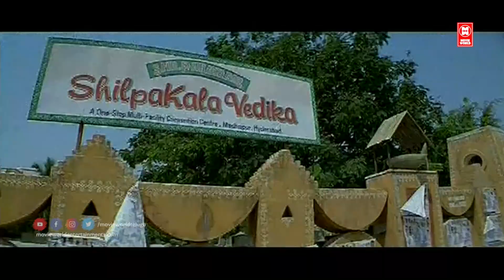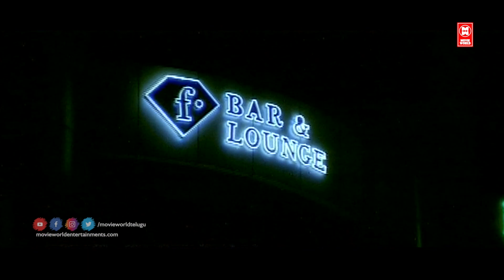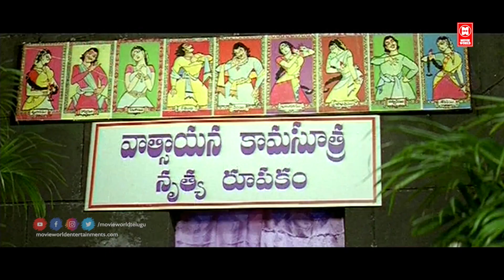City Life Super Hit Movies | Telugu Romantic Full Movie | Telugu Movies Online Watch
Telugu_Romantic_Full Movie
telugu_comedy_full_movie Welcome to Movie World Telugu HD You Tube Channel

|| ANTI-PIRACY WARNING ||
*COPYRIGHT PROTECTED*